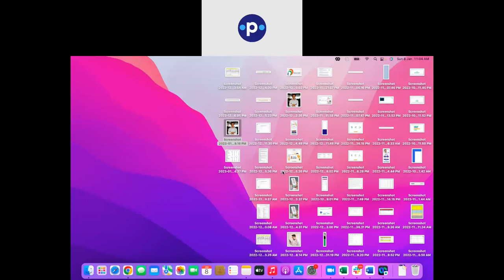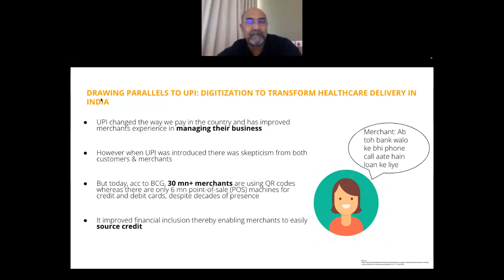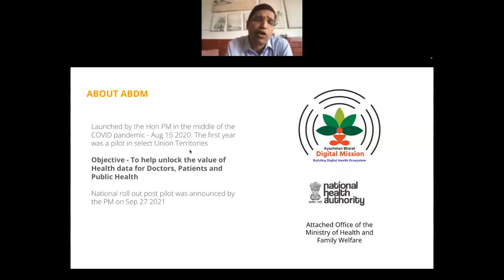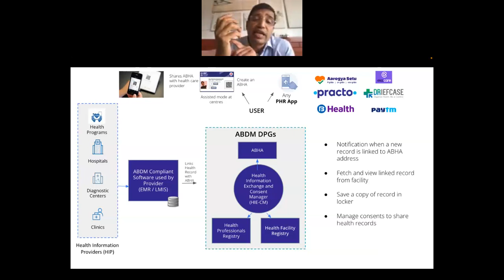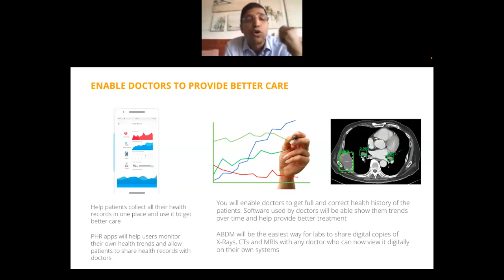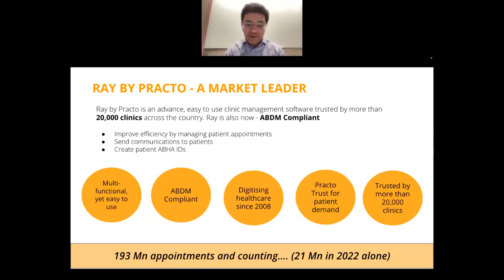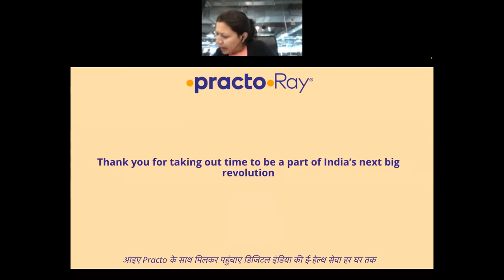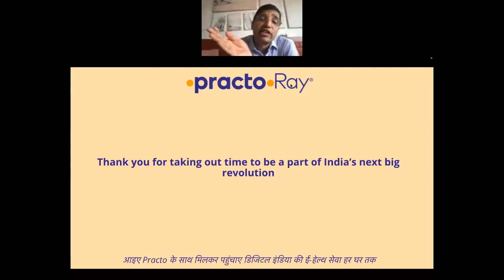Practo Connect: Understanding ABDM, UHI & its impact on healthcare professionals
Through its many initiatives, the Ayushman Bharat Digital Mission aims to revolutionise the digital healthcare infrastructure of the country. But how does it plan to do that? What does this integration mean for doctors? How can you be part of this mission? Do you need to make any changes to your existing teleconsultation and digital health modules?  Know the answer to all this and more at the Practo Connect Webinar.